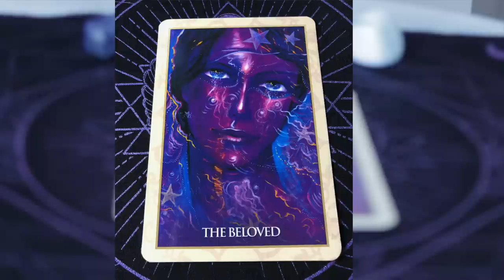Angel Daily July 3, 2019